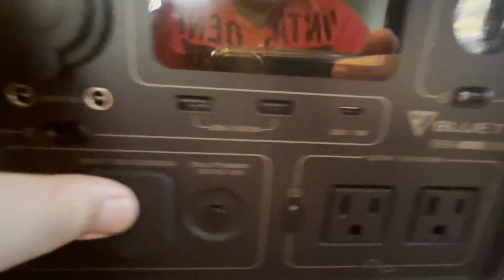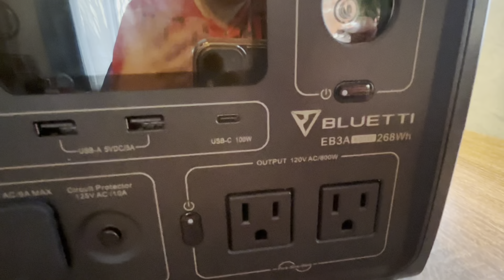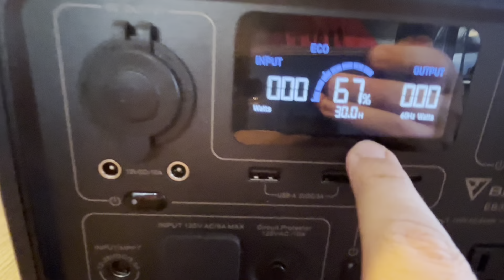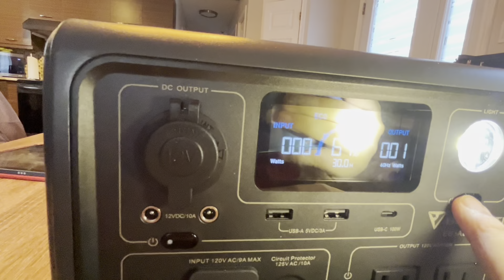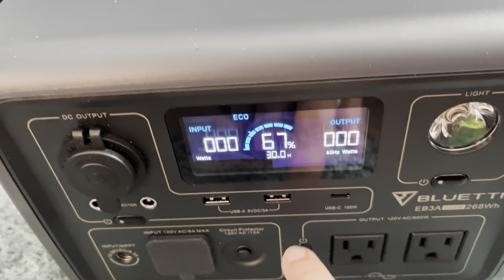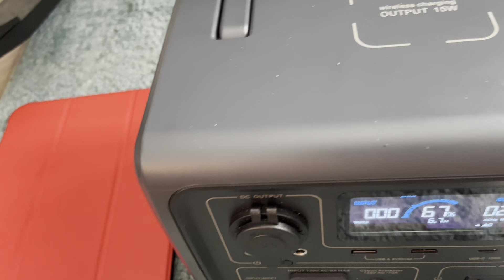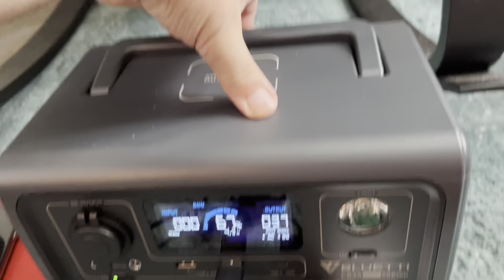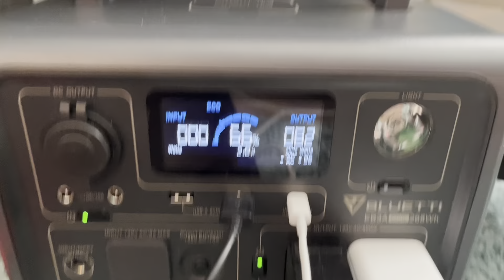Je test la Batterie Bluetti Partie 1